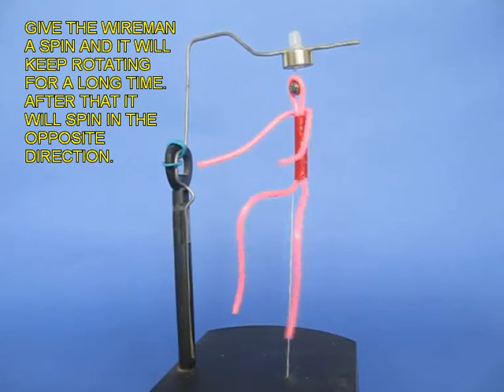LEVITATING MAN - HINDI - 5MB.avi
A FUN TOYS MADE FROM A STEEL BALL & A STRONG MAGNET ! This work was supported by IUCAA and Tata Trust. This film was made by Ashok Rupner TATA Trust: Education is one of the key focus areas for Tata Trusts, aiming towards enabling access of quality education to the underprivileged population in India. To facilitate quality in teaching and learning of Science education through workshops, capacity building and resource creation, Tata Trusts have been supporting Muktangan Vigyan Shodhika (MVS), IUCAA's Children’s Science Centre, since inception. To know more about other initiatives of Tata Trusts, please